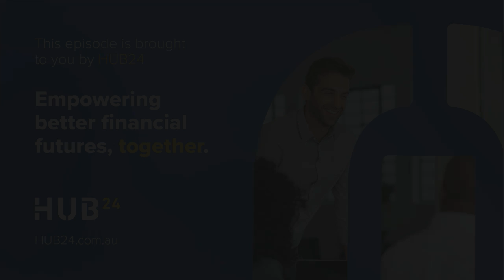#360 Kristian Zuza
Kristian is a Financial Adviser and Partner at Peak Wealth Management. He and Ben chat about how he approached building his team, and the importance of having an "engine room" and maintaining quality control.